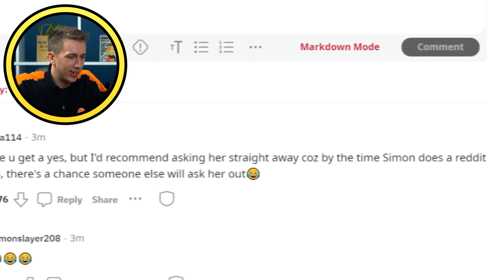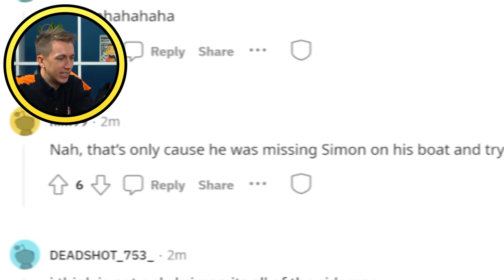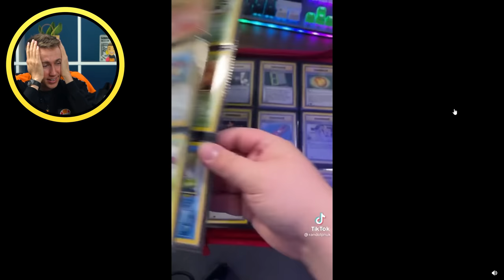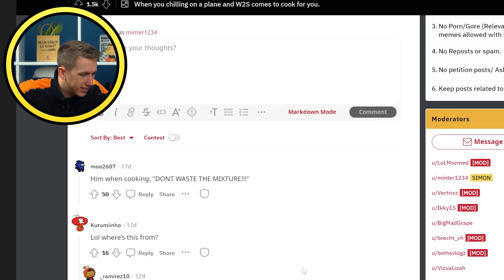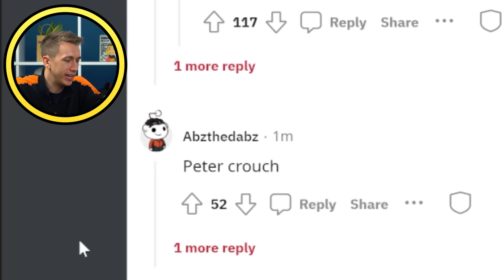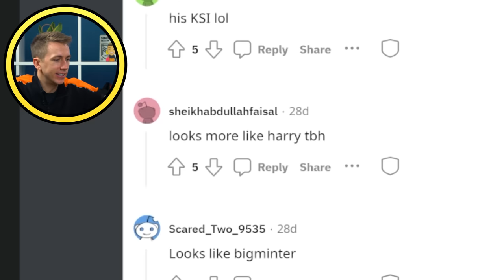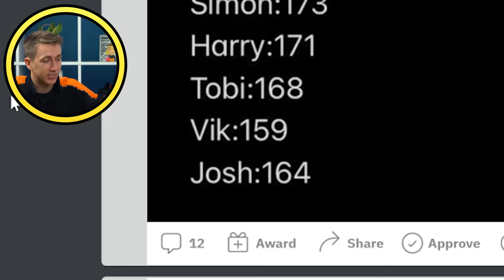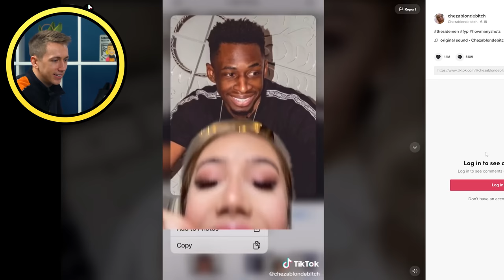I WAS IN A DAVID DOBRIK VLOG!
REDDIT VIDEOS ARE BACK FINALLY!
to take back your internet privacy TODAY and find out how you can get 3 months free with a 1 year subscription.

Simon/Miniminter/mm7games